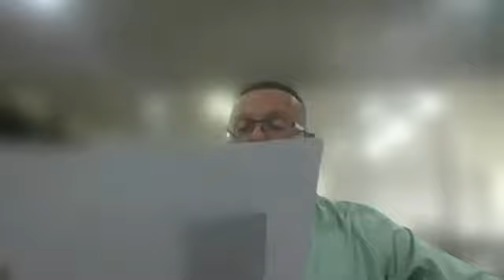Personal Reflections on Sefer Yirmiyahu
Participants in the Siyum Hatanach share their thoughts on Sefer Yirmiyahu